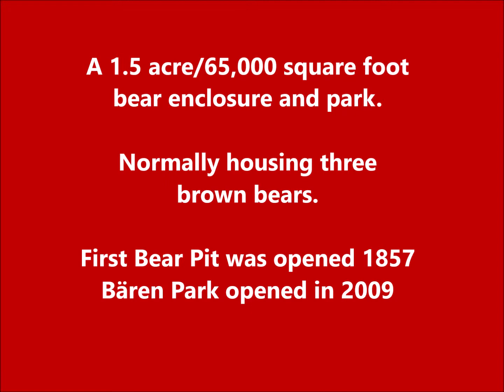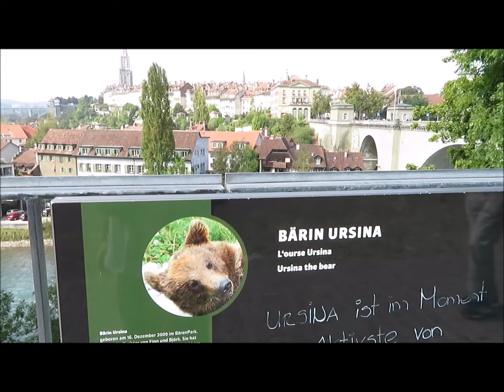Bern Bears, Switzerland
Bärengraben, or Bear Pit/the Bears of Bern, Switzerland are well known throughout Europe. Bären Park is near Nydeck Bridge on the edge of the old city of Bern.  The city's coat of arms has bears on it. Bears have been part of the city since 1513, but also as far back as 1191 when Duke Berthod V of Zähringen chose the bear as his namesake for his new city. The first bear pit was opened in 1857. Bären Park was opened in 2009 next to the Aare River. It comprises 1.5 acres/65,000 square humane bear enclosure and park buildings and facilities. Viewing is free to see the three brown bears that regularly live there.